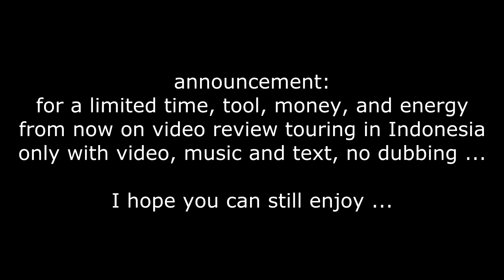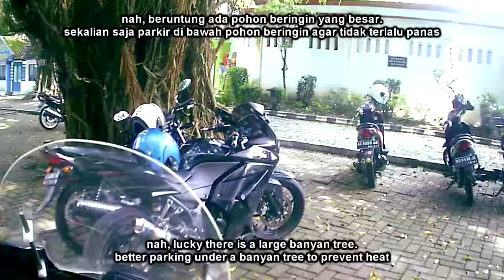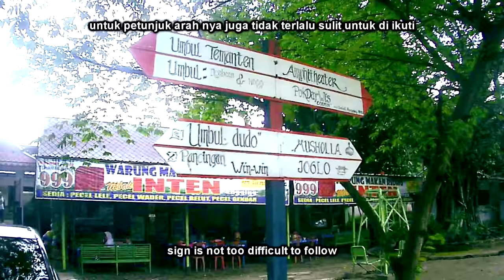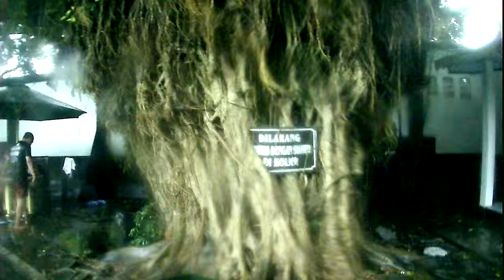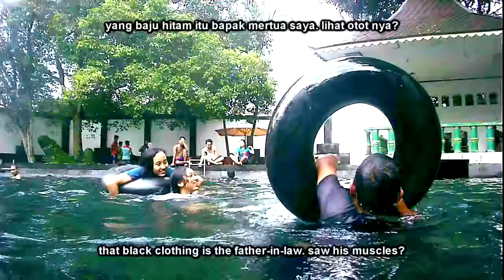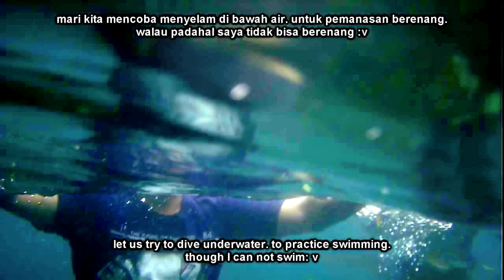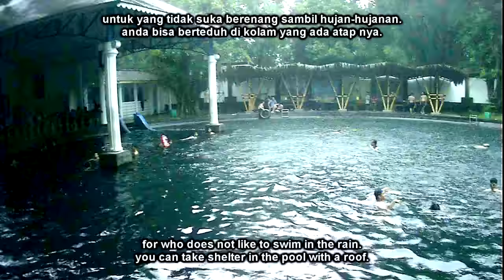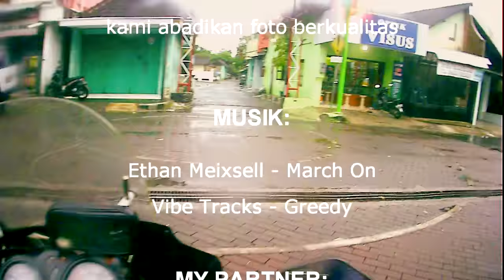34. Pemandian keraton Tirtomarto Umbul Pengging Boyolali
Umbul Pengging adalah sebuah kompleks pemandian Kasunanan Surakarta pakubuwono 10. bangunan terkesan keraton dengan campuran eropa.bahkan ada beberapa lukisan para raja terdahulu (18 maret 2017)